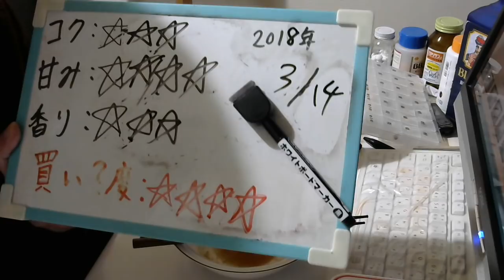酒好きな元新潟人の飲酒動画 part1464 新 麦とホップ【第三のビール】